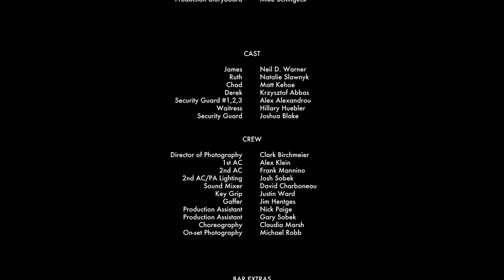Liquid Ambition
*Audience Choice Award* - Hells Half Mile Film Festival
*Award of Recognition* -  Best Choice Shorts Competition

Written, Directed, and Edited by:  Jeff Hildebrant
Executive Producer - Jeff Hildebrant
Producer - Tammie Stimpfel
Director of Photography: Clark Birchmeier

Synopsis: During a night of drinking at the bar, friends decide they could rob a bank.

CAST:
Neil Warner
Matt Kehoe
Natalie Slawnyk
Krzysztof Abbas
Alex Alexandrou
Hilary Huebler
Joshua Blake

CREW:
Storyboard Artist - Michael Schingeck
1st AC - Alex Klein
2nd AC - Frank Mannino
2nd AC/PA Lighting - Josh Sobek
Sound Mixer - David Charboneau
Key Grip - Justin Ward
Gaffer - Jim Hentges
Production Assistant - Nick Paige
Production Assistant - Gary Sobek
Choreography - Claudia Marsh
On-set Photography - Michael Robb

Special thanks to: Governors Quarters, The Legacy Building, Hagen Ford, Better Made Chips, OhNo Design, Hil Productions, Alberts Clothing Store, Chase Engel Band